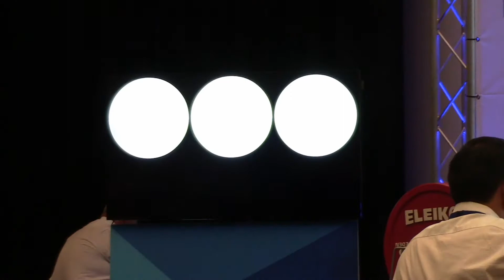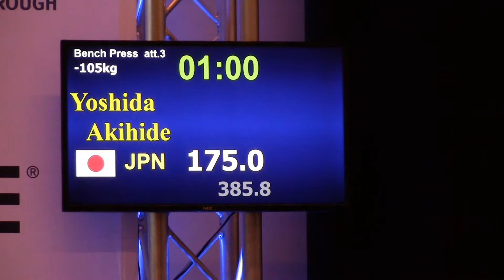吉田 啓英選手 2018 World Classic Bench Press Championships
2018 World Classic Bench Press Championships
14-19.May.2018
Vantaa/Finland　Scandic　Helsinki　Auiacongress

吉田　啓英選手

結果
M１ー105kg級　10位　記録　175.0kg